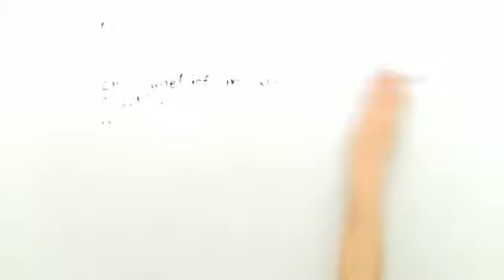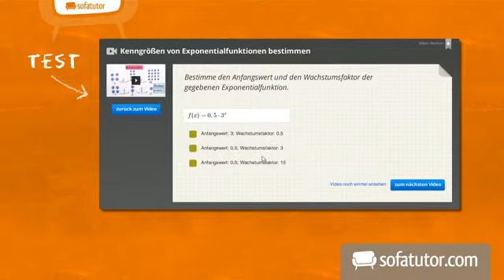Fabeln | Deutsch | Lesen und mit Literatur umgehen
Das komplette Deutsch-Video zum Thema Was ist eine Fabel? findest du

Inhalt:
"Fabel Überblick"
"Textsorte Fabel"
"Fabeln Merkmale"
"Fabel Fabeln"
"Fabel Fabeln Einführung"

Dieses Deutsch-Video zum Thema Textsorten kennenlernen: Fabel, Sagen, Märchen gehört zum Themengebiet "Lesen und mit Literatur umgehen".